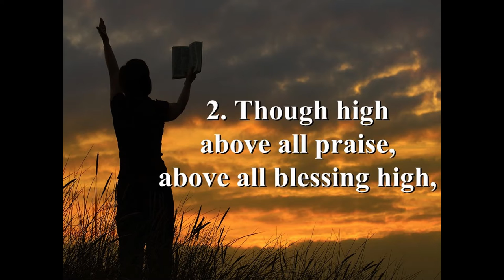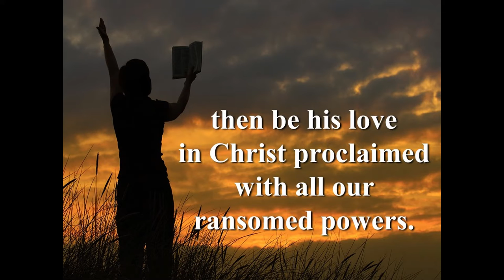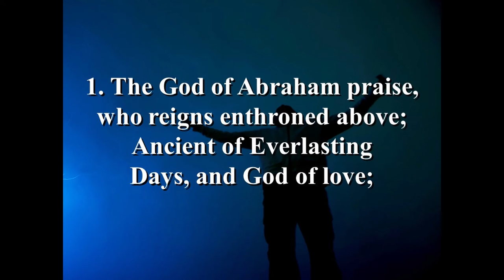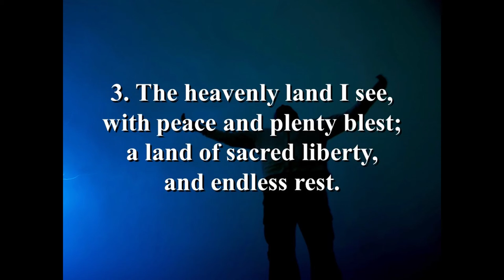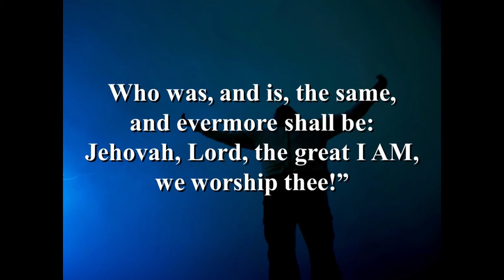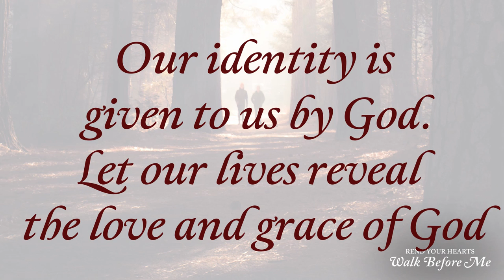Walk Before Me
Rending of the hearts, or what we have come to see as giving something up for Lent, has become somewhat weak and superficial these days. Abraham gives an example of a true rending, a true sacrifice. It makes our no chocolate or coffee for a few weeks seem kind of meager. Yet, a sign is a sign. It is about our willingness and our patience.